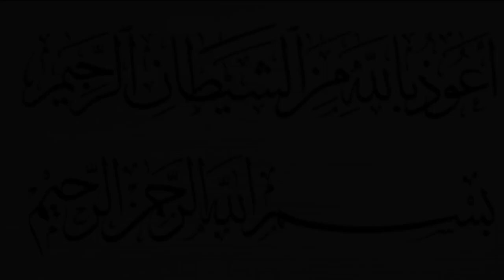10 Muharram ka Roza Rasool Allah ka farman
10 muharrm ka roza